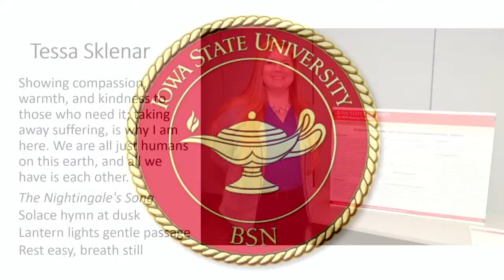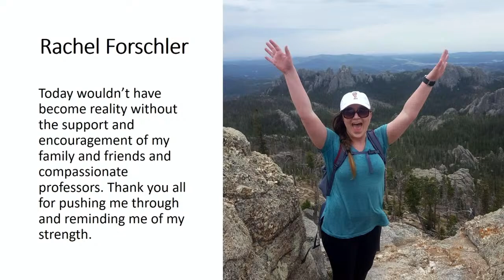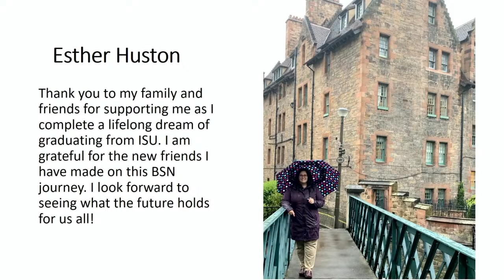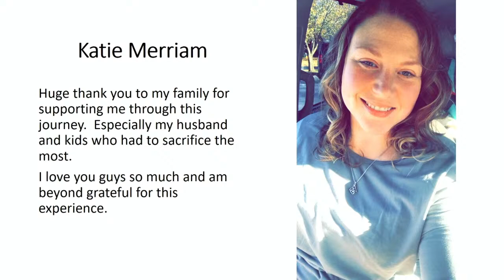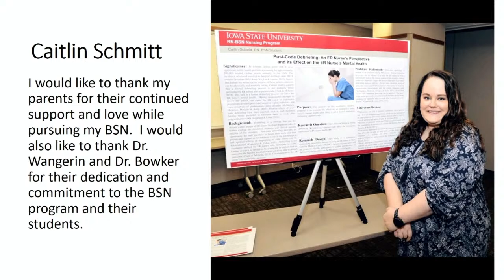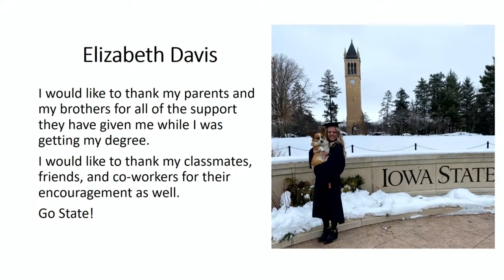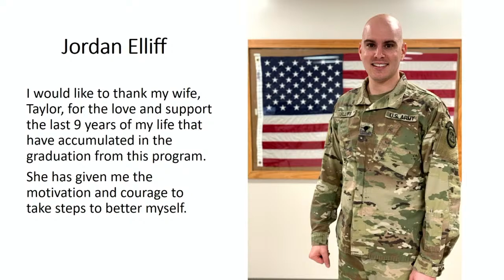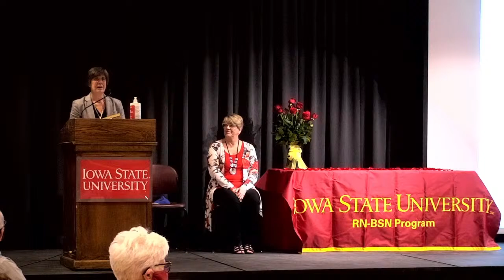Iowa State University Bachelor of Science in Nursing Pinning Ceremony